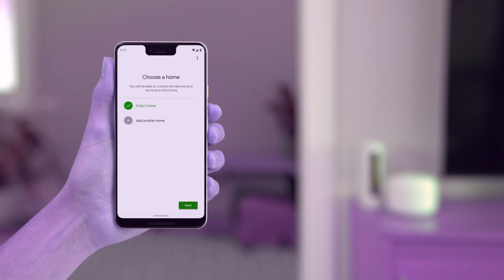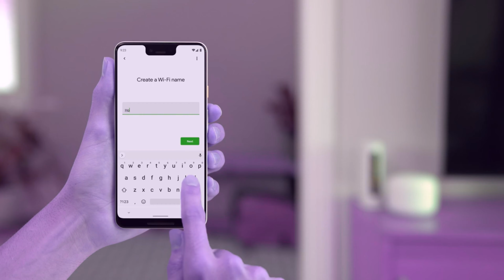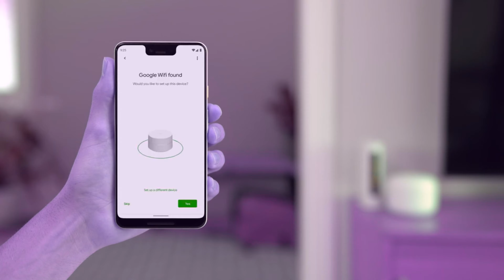Google Wi Fi System Single Wi Fi Point Review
The Google Wifi system is designed to eliminate the dead zones that often plague traditional routers. A single Google Wifi point can cover up to 1,500 square feet, making it an excellent choice for small to medium-sized homes. However, the coverage can be extended by adding more Google Wifi points to create a mesh network. This mesh network allows for seamless roaming, ensuring that your devices are always connected to the strongest signal without interruptions.